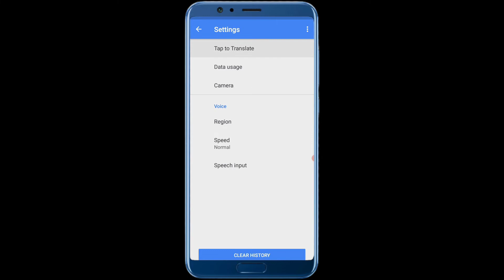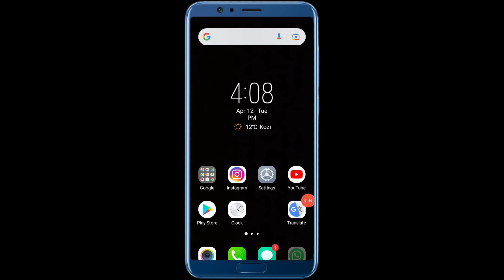google translate 🤩tap to translate 💥💥💥 ഇതുവരെ ഉപയോഗിച്ച് തുടങ്ങിയില്ലേ???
google translate tap to translate